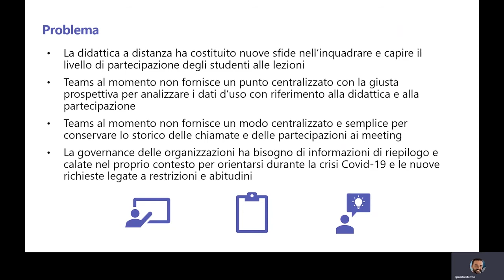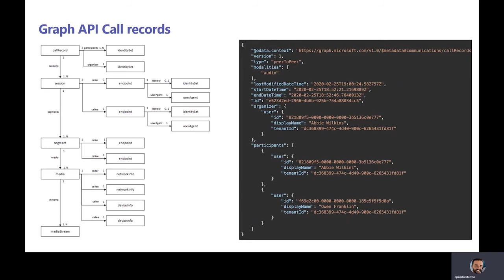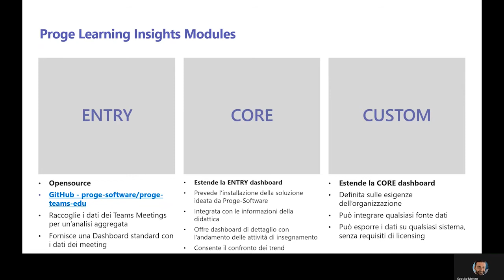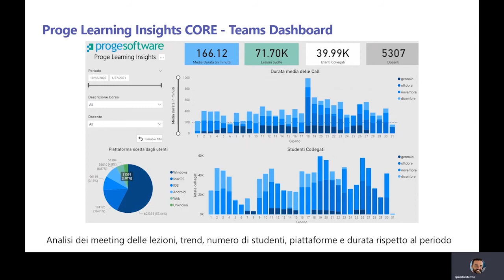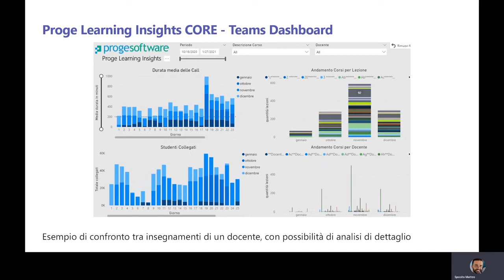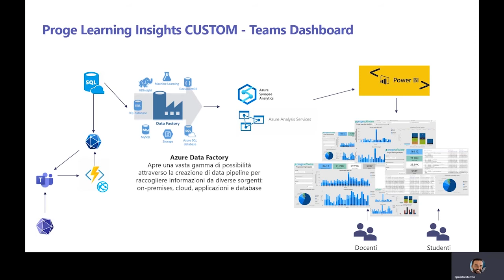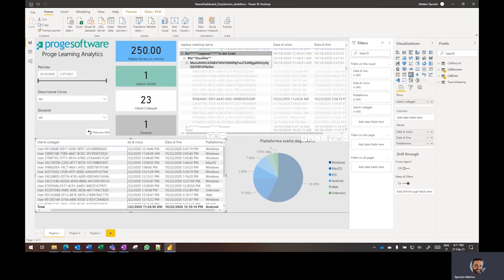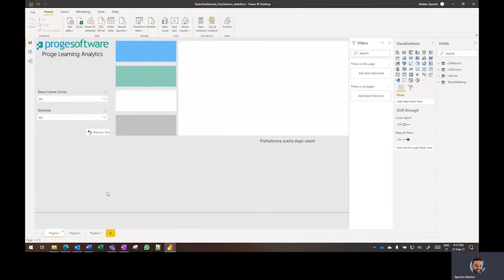Proge Learning Insights Teams dashboard